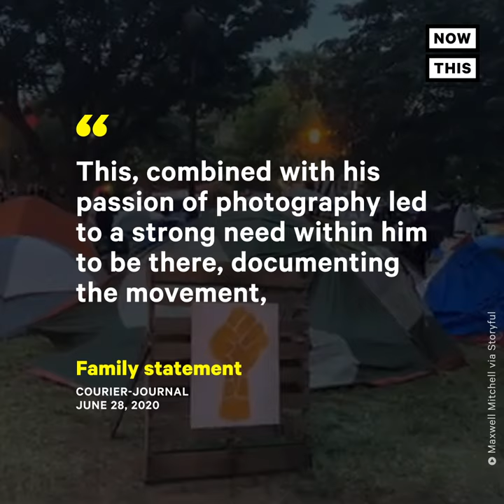Gunman Opens Fire at Louisville Breonna Taylor Protest | NowThis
WARNING: DISTRESSING IMAGES
1 person was killed after a gunman opened fire at protesters demanding justice or Breonna Taylor in Louisville, KY — the suspect has been identified, arrested, and charged with murder.

In US news and current events today, violence erupted at the Louisville protests as protesters calling for Justice for Breonna Taylor were met with a hail of gunfire that resulted in one man dead. 27-year-old Tyler Gerth was shot and killed by gunman Steven Lopez, who had participated in the Louisville protests and Black Lives Matter protests until a disagreement with fellow protesters. This Jefferson Square Park shooting isn't the first protest shooting witnessed by the Black Lives Matter protests that arose after the police killing of George Floyd, Breonna Taylor, and countless other Black Americans, but it's a horrific reminded of the courage protesters must have to fight for justice. The Black Lives Matter shooting of Louisville Kentucky is a grim reminder that there are those who would do violence to protect the status quo.